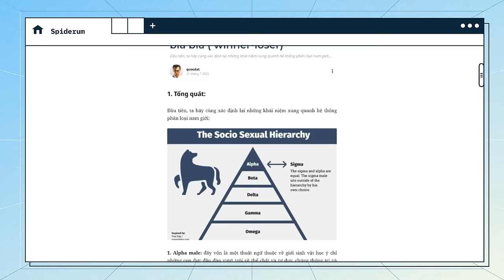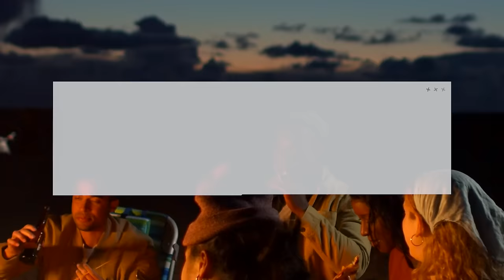Những lỗ hổng của HỆ THỐNG PHÂN CẤP ĐÀN ÔNG | quocdat | Quan điểm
Mạnh mẽ? Dũng cảm? Giỏi kiếm tiền? Biết chiều lòng cả những cô gái “khó tính” nhất?

Tất cả những đức tính trên, nói thẳng ra thì không hẳn là sai. Nhưng nếu chúng bị đẩy đến mức cực đoan, thành điều kiện cần của việc làm nam giới, thậm chí đến mức làm thước đo đánh giá một con người, thì có lẽ hơi đáng buồn.

Bản chất cuộc sống là muôn hình vạn trạng và không ngừng thay đổi. Chấp nhất với một thế giới là bỏ lỡ sự thú vị của việc được sống.

Thế thì lăng kính của 1 “alpha male” có những lỗ hổng nào? Vì sao bạn nên cân nhắc thật kỹ trước khi đeo cặp kính đó? Hãy cùng Spiderum tìm hiểu qua bài viết của tác giả Quocdat.
Các đầu sách bạn có thể quan tâm:
Bài viết: Những lỗ hỏng của hệ thống phân cấp đàn ông alpha-beta bla bla ( winner-loser)
Được viết bởi: quocdat
Giọng đọc: SAMURICE
Editor: Hikari